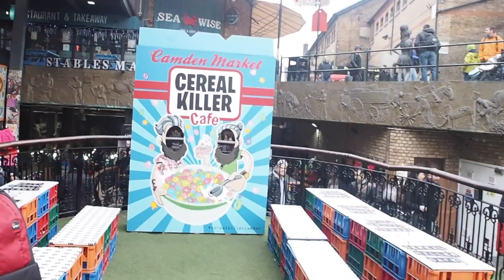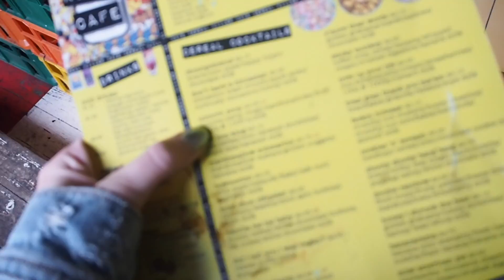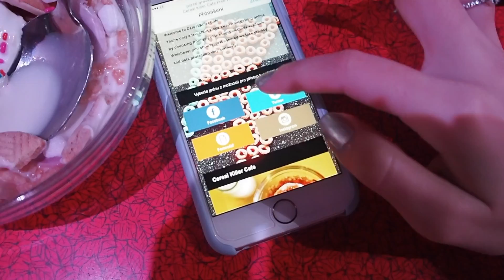Camden Town - London - Cereal Killer Cafe, Mad Hatter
Ahoj všichni. Londýn ukrývá i neobvyklá a krásná místa jako je Camden Town. Camden Town je plný úžasných marketů, dobrého jídla, skvělé muziky a báječného dobrodružství. Tak se podívejte na video a pokud jste čtenáři, tak mrkněte i na můj blog. Vaše Jeina